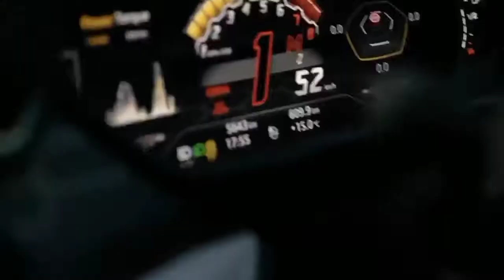Billionaire Lifestyle | Life Of Billionaires & Rich Lifestyle | Motivation #7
In this video we go over the life of billionaires & millionaires and their rich lifestyle. Have you ever wondered how the richest people in the world Billionaires and millionaires live ? Discover in this video the billionaire lifestyle ! It’s that time of the week again! For your dose of billionaire rich life & luxury lifestyle videos, you’ll see some awesome experiences from expensive custom-made interiors for helicopters, Mercedes, Audi, Bentley and Rolls Royce cars, to ultra-high-end sports cars like Ferrari, Bugatti and Aston Martin, and luxury motor yachts and superyacht, like Riva, San Lorenzo, etc...
For this week’s billionaire lifestyle video, you’ll see some amazing luxury experiences, from private jets, sports cars and supercars like lamborghini urus, mclaren 570s, mega mansions, luxury houses and also luxury watches like Rolex, Audemars Piguet, Patek Philippe or Richard Mille. Discover the billionaires lifestyle and millionaires lifestyle full of supercars like a lamborghini huracan, supercars, yachts, superyacht and megayacht, luxury homes, big mansions, private jets and jet skis.

Billionaire Wolf Gang is dedicated towards conveying important ideas to those who are willing to change. Each video is designed to inspire, motivate, help you visualize or teach you something that can change
your life.

You can expect at least 2 videos every week to fill your daily dose of motivational brain food, and you know we'll always provide you with the richest quality on YouTube.